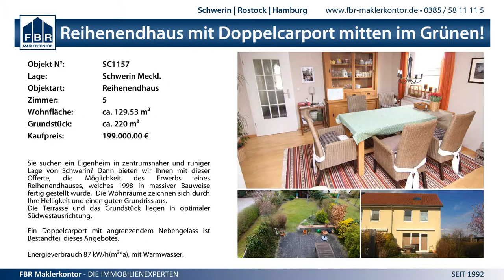36:14 (15:7) SV GW Schwerin vs. Stavenhagener SV - 14.12.2014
MV Liga wJB - 36:14 (15:7) SV GW Schwerin vs. Stavenhagener SV - 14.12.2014